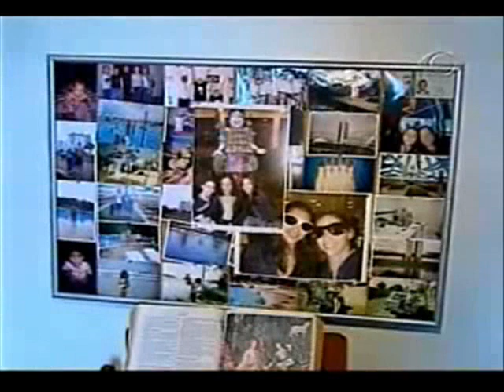Lais Souza - Umbrella (acoustic)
Fan - video

Alejandro Manzano of Boyce Avenue acoustic cover of Rihanna song Umbrella.

Umbrella

Because

[Chorus]
Took a note i'mma stick it out 'till the end
Ella ella eh eh eh ... Under my umbrella

[Verse II]
When the war has took it's part
When the world has delt it's cards
Because

[Verse III]
Because

[Verse IV]
Baby come into me, Come into me
You can always come back to me,